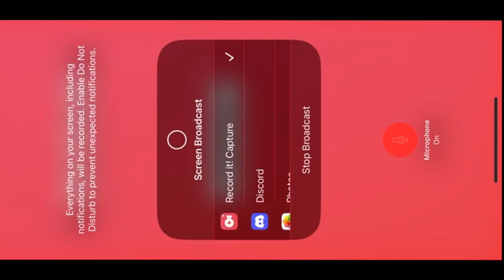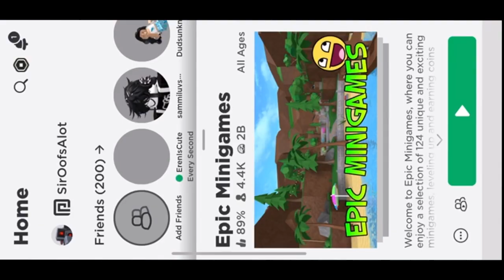Jace Plays Roblox Episode 1:Epic Minigames.